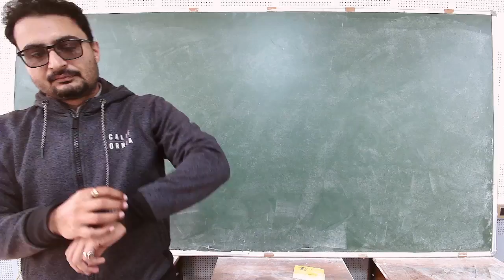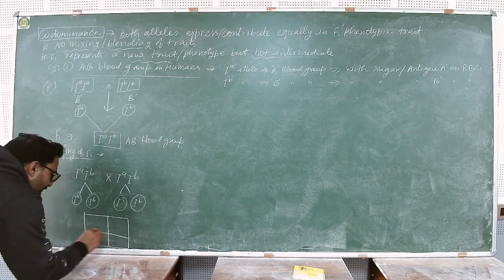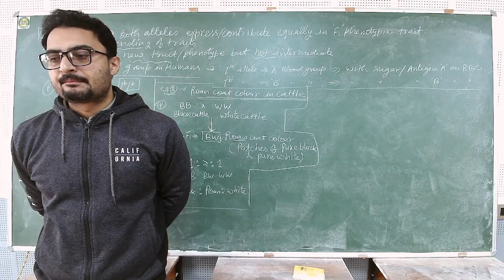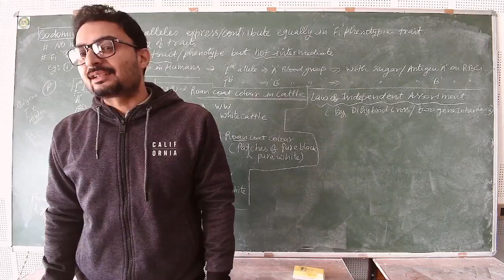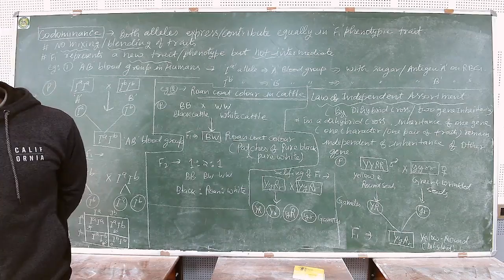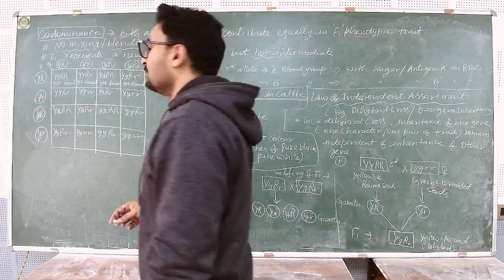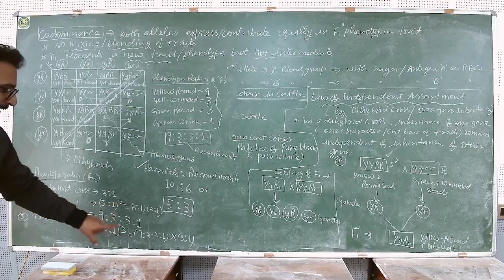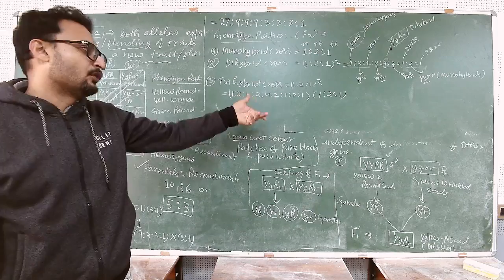NEET - BIOLOGY (PRINCIPLES OF INHERITANCE) BY MR. BRIJESH SINGH TOMAR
MUKHYAMANTRI ABHYUDAY YOJNA